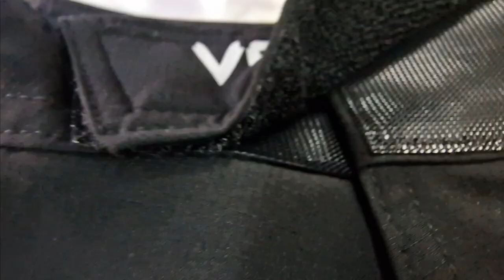Шорти за Бойни Спортове Veum x UFC [Leaderfitness.net]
MMA шортите са основен артикул за всеки настоящ или амбициозен боец. Един добър чифт бойни шорти трябва да ви осигурят комфорта, издръжливостта и гъвкавостта, необходими за успех във всеки боен спорт. Бойните шорти се предлагат в няколко различни стила, за да отговорят на нуждите на всяка дисциплина, която практикувате, включително MMA, no gi BJJ, муай тай и кикбокс. Не забравяйте, че бойните шорти за MMA не трябва да са подходящи само за носене по време на няколко рунда на състезателна битка. Те също така трябва да предлагат възможност за носене по време на сесии за загряване и охлаждане.
Шортите за MMA са еволюирали от шорти за сърф и велосипед, за да отговорят по-добре на нуждите на бойците. Тези къси панталони нямат джобове или метални капси или ципове, за да направят граплинга по-безопасен. С дизайн, фокусиран върху комфорта, гъвкавостта и обхвата на движение, един добър чифт бойни шорти може да ви помогне да подобрите играта си. Създадени за издръжливост, бойните шорти издържат на тежките тренировки и състезания, докато остават на място. ММА бойни шорти и къси панталони за граплинг, по-специално, са направени с мисъл за граплинг, така че да останат на място дори когато отидете на тепиха.
Висококачествени бойни шорти от водещи марки
Магазин „Лидерфитнес“ предлага бойни шорти, включително ММА шорти , муай тай шорти и Vale Tudo шорти. Представяме бойни шорти от водещи търговски марки като Venum UFC . С нашето ненадминато разнообразие от цветове, размери и дизайни можете да сте сигурни, че ще намерите перфектния чифт шорти за вас. Ние поддържаме висококачествени бойни шорти с характеристики като четирипосочна разтеглива материя и вътрешни връзки за превъзходно прилягане. Нашите ММА шорти са подбрани ръчно от нашия експертен екип и сме сигурни, че няма по-добро място да намерите най-добрите ММА шорти на пазара.
Шорти за битки, шорти за граплинг и други
Съчетайте новите си бойни шорти с подходящи тренировъчни клинове, за да сте сигурни, че изглеждате добре по време на тренировка.